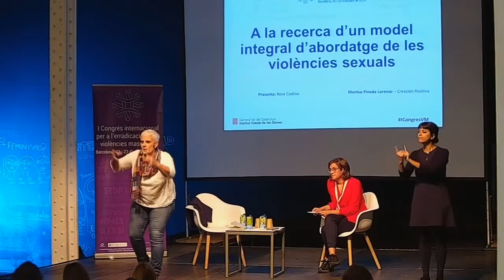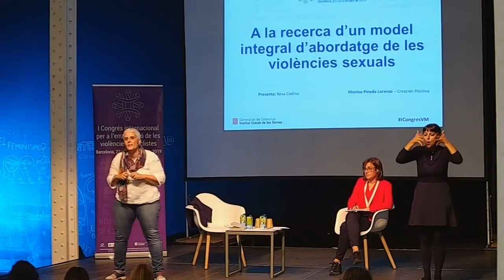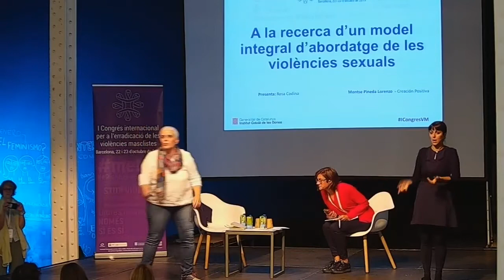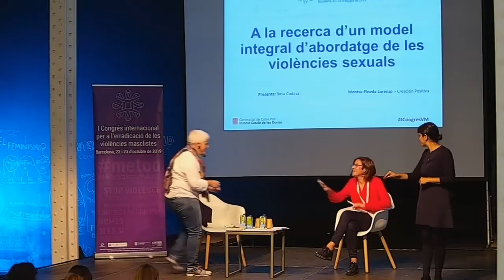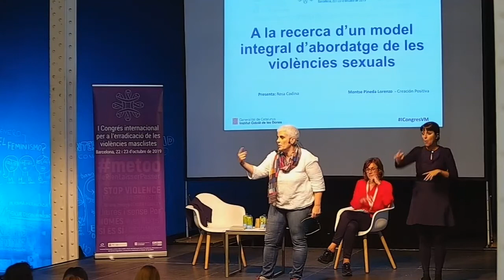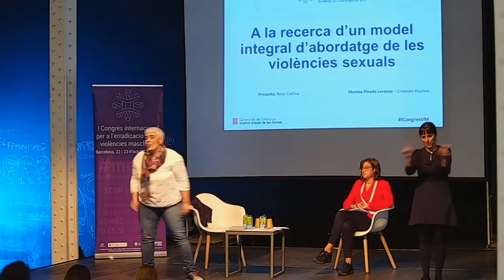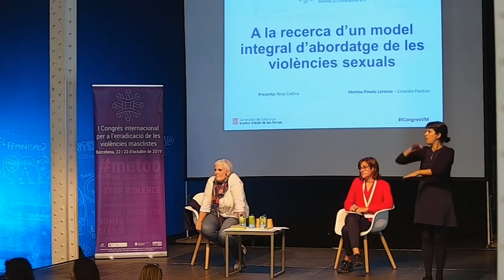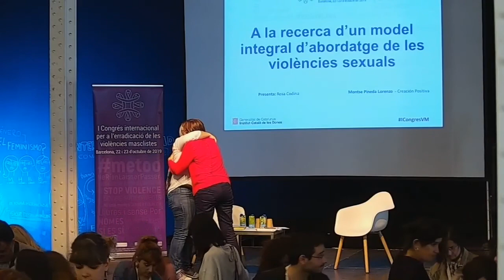Bloc 3. Workshop 1. A la recerca d'un model integral d'abordatge de les violències sexuals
Bloc 3. Workshop 1. A la recerca d'un model integral d'abordatge de les violències sexuals, a  càrrec de Montse Pineda Lorenzo de Creación Positiva.
Presenta: Rosa Codina, coordinadora territorial de l'ICD a Barcelona i la Catalunya Central.